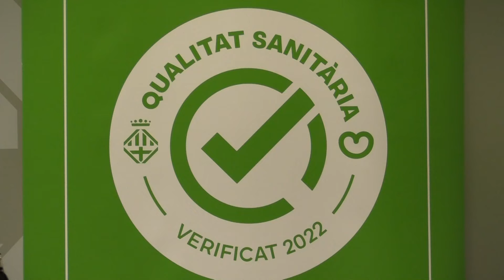El segell de qualitat, una identificació d’excel·lència en seguretat alimentaria, arriba a Manresa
El nou segell de qualitat, una identificació d’excel·lència en seguretat alimentària, arribarà als restaurants de Manresa que destaquin per l’alt compliment de les normes i mesures de seguretat alimentaria.
El nou segell pretén dotar d’un instrument diferenciador als establiments que superin amb un nivell alt el procés de verificació fixat per l’Ajuntament de Manresa.
Aquest projecte busca la màxima qualitat en la seguretat alimentària dels establiments de restauració participants, per tant, és totalment independent de les inspeccions sanitàries ordinàries que es realitzen a locals i establiment de la ciutat per comprovar que compleixin la normativa vigent en matèria sanitària.
L’objectiu és estimular que els restaurants que aspirin a tenir el segell, busquin l’excel·lència sanitària per oferir confiança i seguretat al consumidor.
El nou certificat s’ha impulsat amb la col·laboració del Gremi d’Hosteleria i de Turisme el Bages, la UBIC, la Cambra del comerç, pimes i Bages Impuls.